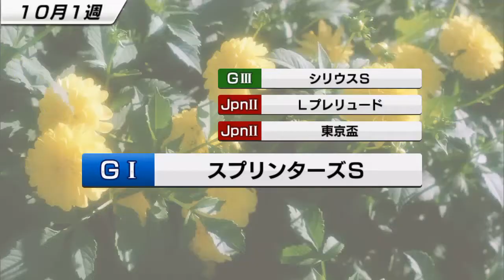【スタポケ #15-6】札幌記念→天皇賞秋【スターホースポケット：競馬ゲーム】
秋の天皇賞では、ラブリーデイ、エイシンヒカリ、アンビシャスなど要注意馬登場